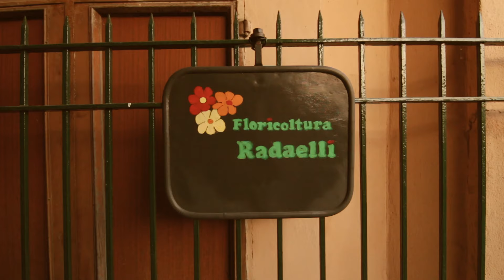HÅN - danni (a small song + a conversation)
giulia aka HÅN had the great idea to film at floricoltura radaelli milano for this acoustic session featuring her incredible new song "danni" ! it was a chilly evening so she brought a hair dryer to keep her hands warm. we chatted about her experience destroying acoustic sounds & about her choice to sing the new songs in italian instead of english. we related on the idea that it's exciting instead of scary to share things that you're proud of on a personal level. that full uncut chat is available on patreon. i'm a big fan of HÅN ! it felt so cool to meet her in person after enjoying her songs for so long !